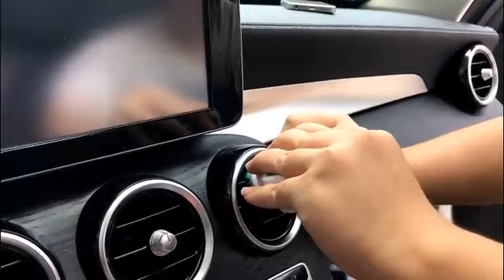JXCH All Purpose Car Holder - ALHAMRA